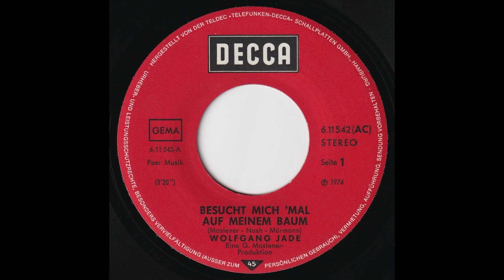Wolfgang Jade - Besucht mich mal auf meinem Baum (1974) HD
Taken from his 1974 Single release "Besucht mich mal auf meinem Baum" (Decca – 6.11542)

A-Side
"Besucht mich mal auf meinem Baum" (M + T: Hans-Georg Moslener - Gene Nash - Wolfgang Mürmann)

Eine G. Moslener-Produktion